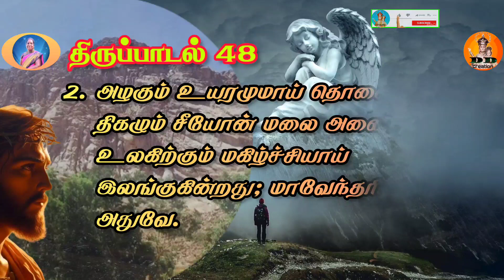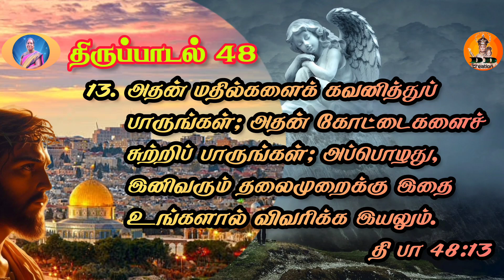@திருப்பாடல் 48 | தினம் ஒரு திருப்பாடல்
@தினம் ஒரு திருப்பாடல் பகுதியில் இன்று திருப்பாடல் 48

உங்களுக்கு கடவுளிடம் பேச விருப்பமா? அப்போ திருப்பாடல படிங்க, ஒவ்வொரு திருப்பாடலும் ஒரு மன்றாட்டுக்கு சமம்

மனம் தெளிவு பெற, குழப்பங்கள் தீர, ஞானம் பெற, முக்கியமான முடிவுகள் எடுக்க திருப்பாடல் உருதுணையாக இருக்கும்,